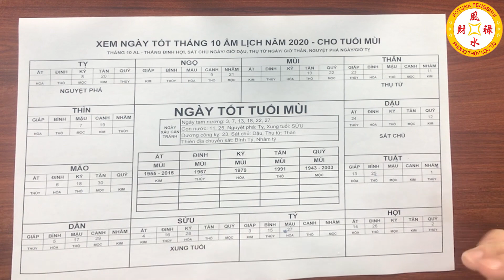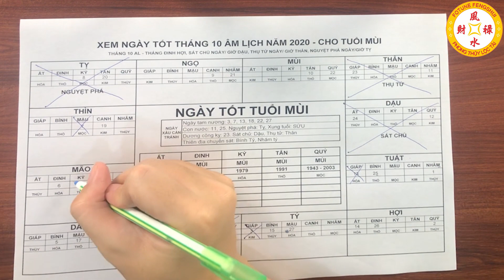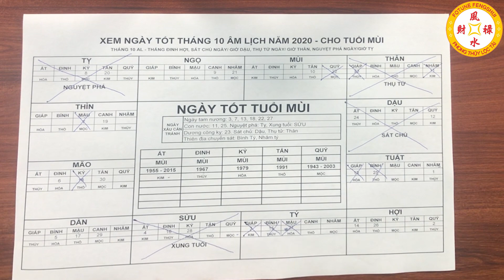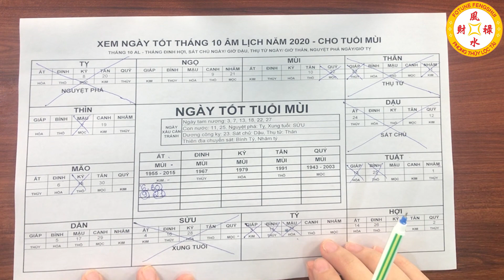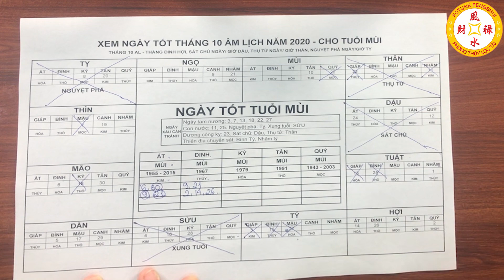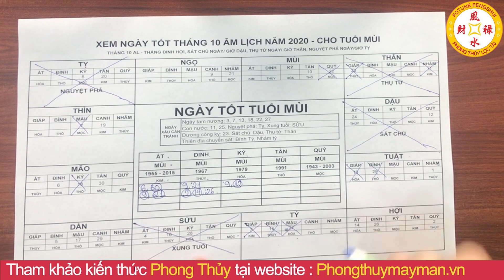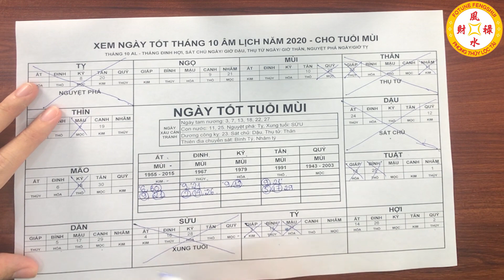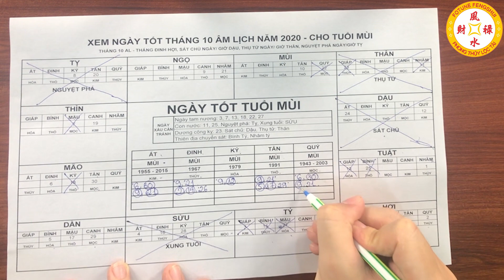Xem Ngày Tốt Tháng 10 Năm 2020 Âm Lịch Canh Tý Cho Người Tuổi Mùi, Ngày Tốt Động Thổ, Làm Nhà...